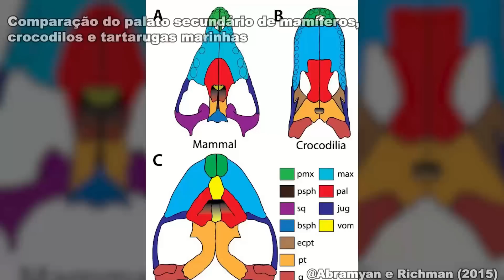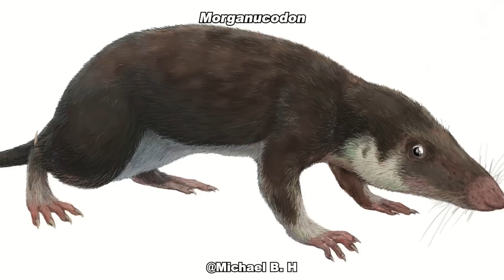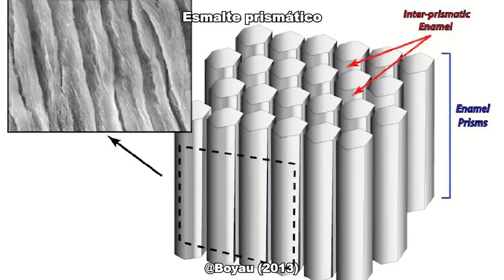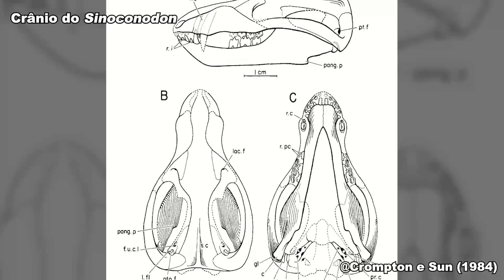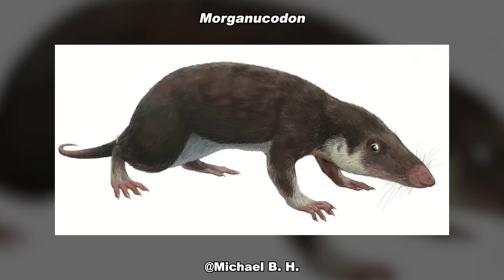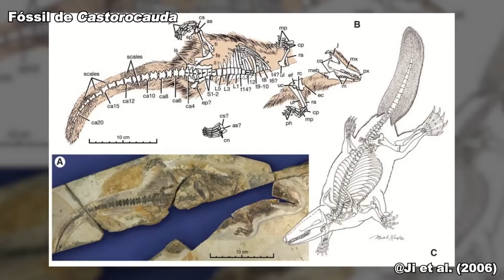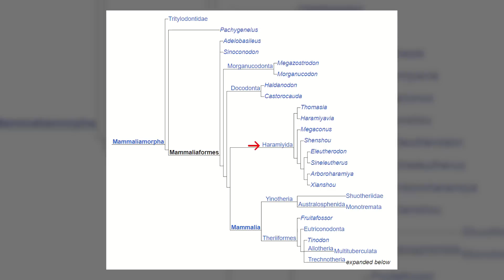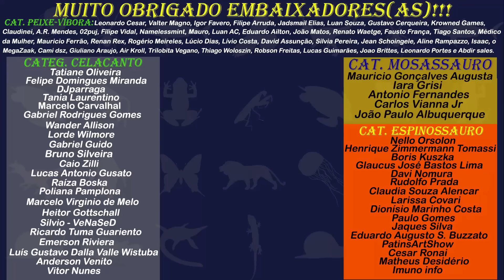ORIGEM e EVOLUÇÃO dos MAMÍFEROS: Parte 5 (Mammaliaformes)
Este é o quinto vídeo da nossa nova série "Synapsida: a origem e evolução dos mamíferos e seus ancestrais". Neste vídeo, falamos  surgimento da linhagem Mammaliaformes, e sobre as diferenças entre ela e a linhagem Mammalia (e quando começamos a chamar os animais de mamíferos).
Descubra tudo sobre como eram os mamíferos na Era dos Dinossauros vendo este vídeo até o final!

Imagem da thumb: Carl Buell e Mark Klinger